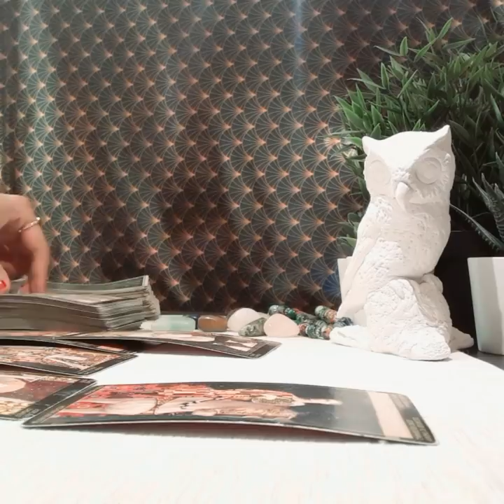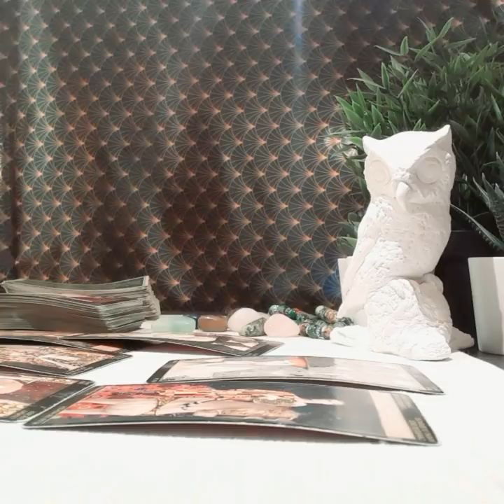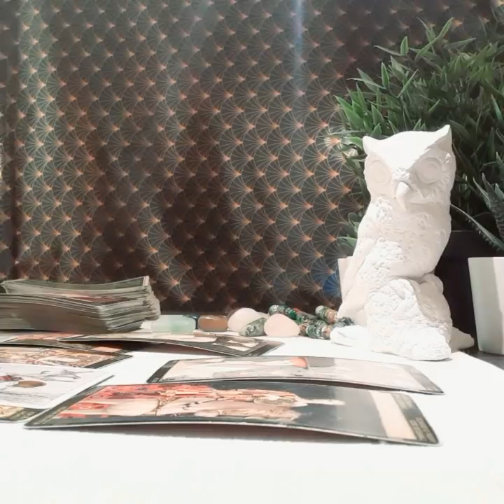SCORPIO JANUARY 2020, THEY WANT TO CHANGE FOR YOU!